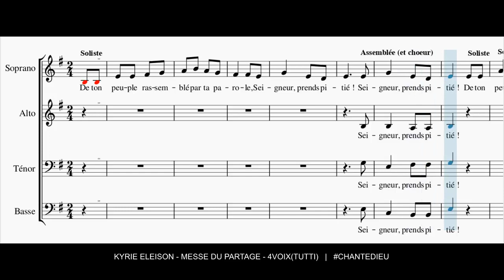Kyrie eleison - Messe du Partage - 4Voix(Tutti)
De ton peuple rassemblé par ta parole,
Seigneur prends pitié, Seigneur prends pitié.

De ton peuple sanctifié par ton Esprit,
Ô Christ prends pitié, Ô Christ prends pitié.

De ton peuple racheté par ton sang,